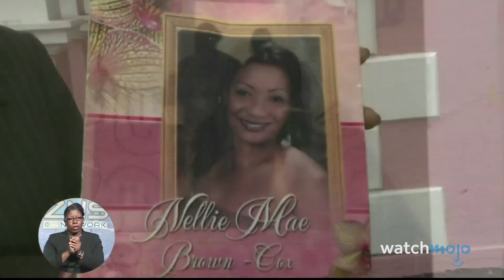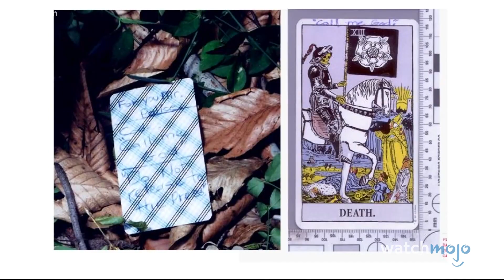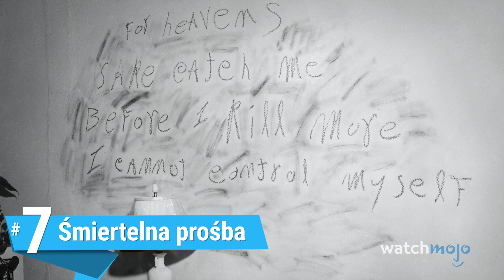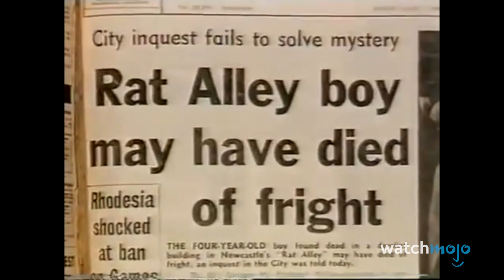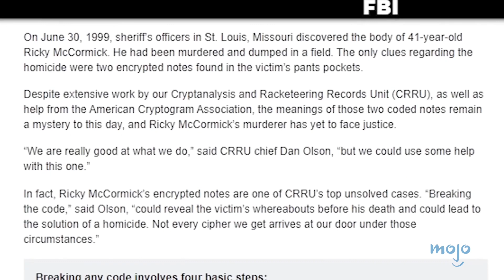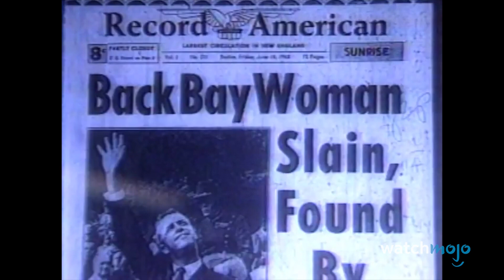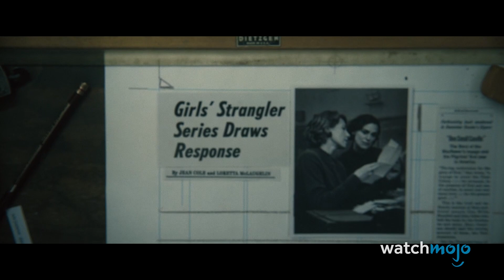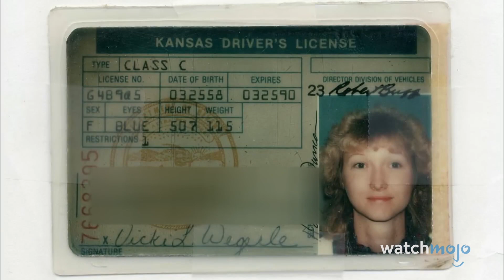Kolejne 10 PRZERAŻAJĄCYCH rzeczy znalezionych na MIEJSCACH ZBRODNI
W tym odcinku powiemy o kolejnych najbardziej niepokojących przedmiotach pozostawionych na miejscach zbrodni.